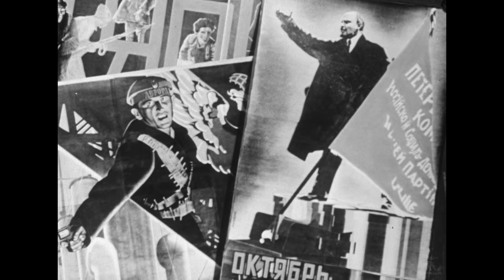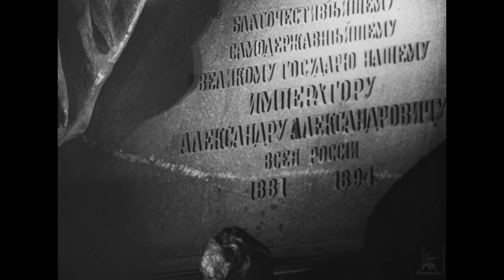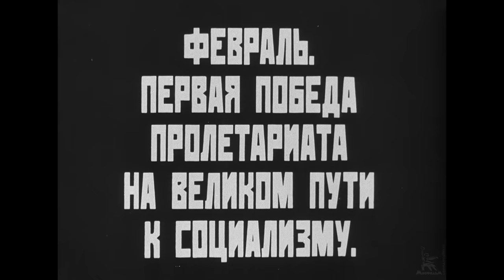Октябрь (исторический, реж. Сергей Эйзенштейн, Григорий Александров, 1927 г.)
Фильм рассказывает о революционных событиях 1917 года в Петрограде и воспроизводит массовые сцены, выступления Ленина с броневика, митинг в Смольном, залп "Авроры", штурм Зимнего дворца.

Режиссёры: Эйзенштейн Сергей, Александров Григорий
Сценаристы: Эйзенштейн Сергей, Александров Григорий
Композитор: Шостакович Дмитрий
Оператор: Тиссэ Эдуард
Художник-постановщик: Ковригин Василий

В ролях: Никандров Василий, Попов Владимир, Ливанов Борис, Тиссэ Эдуард